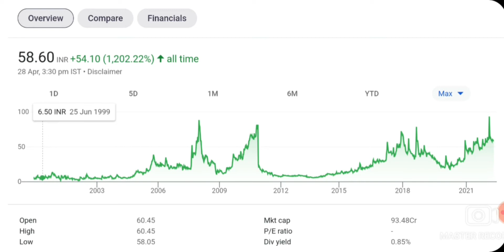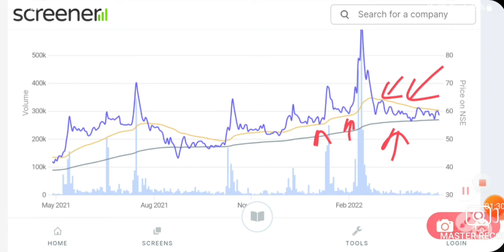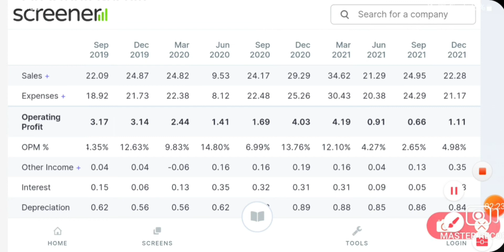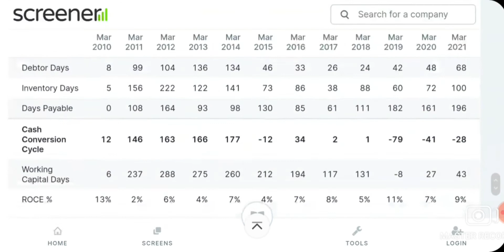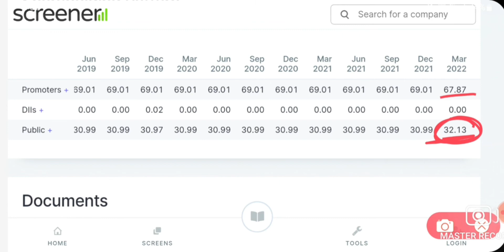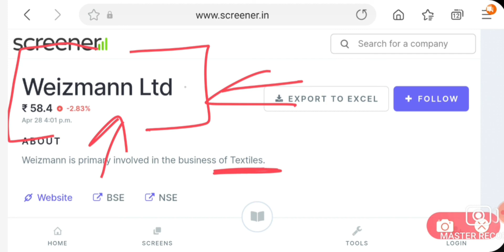PENNY STOCKS 60RS | LATEST PENNY STOCK